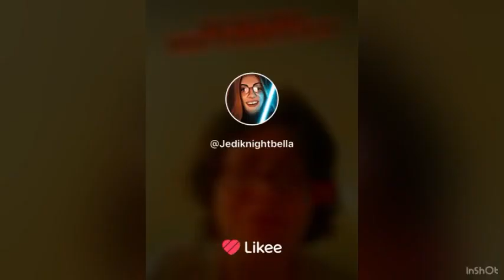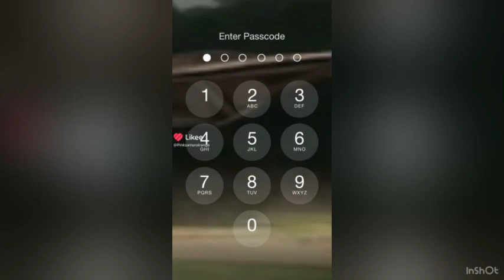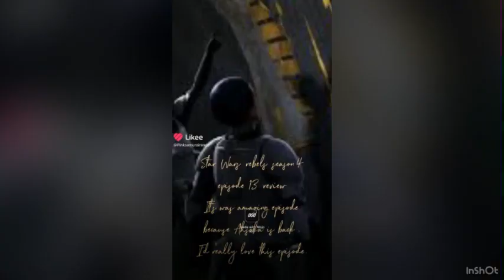My full series review of star wars rebels